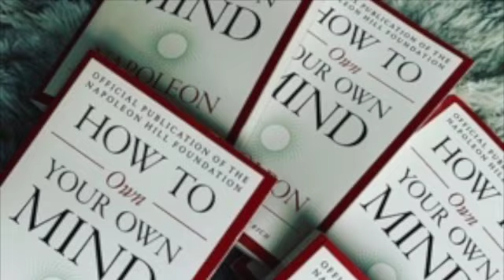Single mom to 7 Figures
BUSINESS ITEMS: